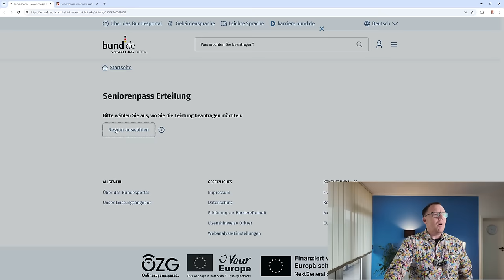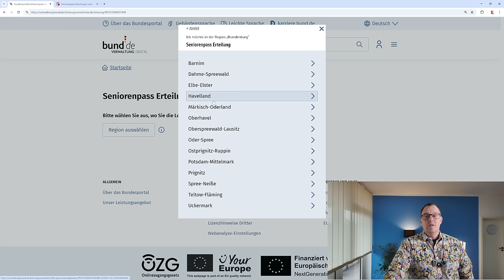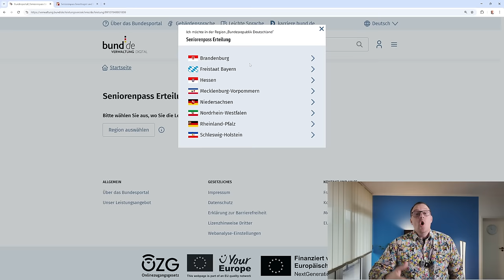Rentner sparen Geld: Seniorenpass beantragen und Vorteile nutzen!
Der Rentenbescheid enthält den sogenannten Rentnerausweis. Dieser ist eine Plastikkarte im Checkkartenformat. Was viele aber nicht wissen: "Rentner können noch zusätzlich den Seniorenpass beantragen und mit Ermäßigungen an Kultur und Freizeitveranstaltungen teilnehmen. Das Wichtigste zum Seniorenpass und wie es geht, erfahren Sie hier in diesem Video. einfach dranbleiben!